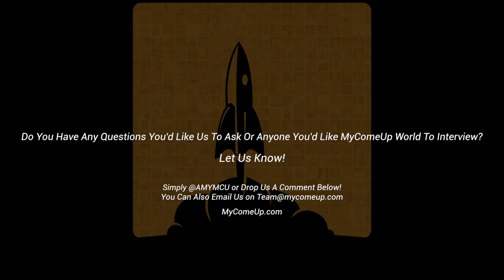Sebastian Thiel on How To Monetize Your Production Company & Start Making Money!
This week MYCOMEUP WORLD talks to Filmmaker & Founder Of Upshot Entertainment Sebastian Thiel. We investigate what it takes to set & fund a filmmaking production company.

Follow Sebastian on Twitter: @SebastianThiel

ABOUT MYCOMEUP
MCU World is a networking platform where people connect and collaborate to build their brand to achieve success.

Our users explore new ideas, exchange constructive criticism, and work with professionals within their industry.

MCU World is an international gathering of active creatives and entrepreneurs who convert online hours into valuable skills and lasting business partnerships. With content, resources, and opportunities to fit your personal interests, MCU World is your connection to the people you want to be working with, the projects you want to be working on, and the means to pursue your long-term endeavors.